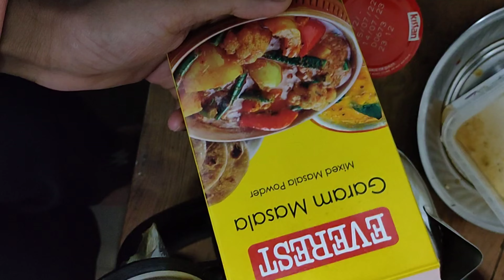લીલા વટાણા અને રીંગણ. green pea and brinjal.. in electric kettle.. ( no use other heating material).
electric kettle using making Puri Shak.

 small size cover and easy Cary..